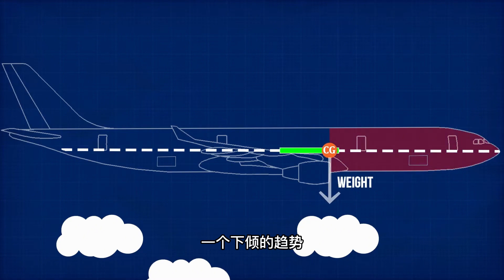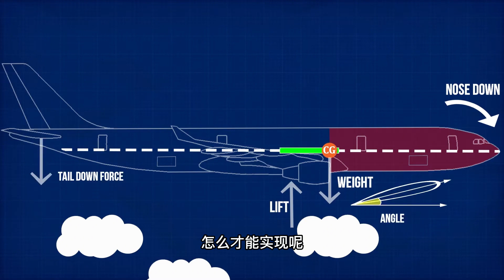客机尾部的配平油箱，是怎么工作的？【科学火箭叔】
本频道制作的所有视频都是为了向观众传递有趣的科普知识，绝对符合平台的使用政策。 我在之前的视频里，提到过一个装在飞机尾部的配平油箱，很多小伙伴想听它是怎么工作的，今天我就来简单的讲讲！

客机尾部的配平油箱，是怎么工作的？